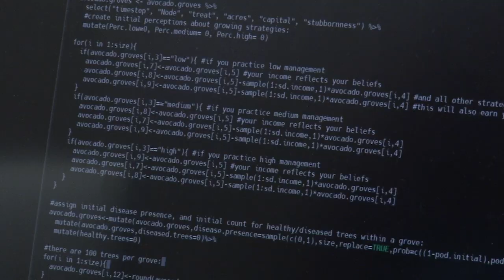Artificial Intelligence in Agriculture Conference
Join the business leaders, faculty and farmers shaping the future of agriculture at the USDA National Institute of Food and Agriculture in Orlando, FL April 17-19, 2023

AIinAg Conference.